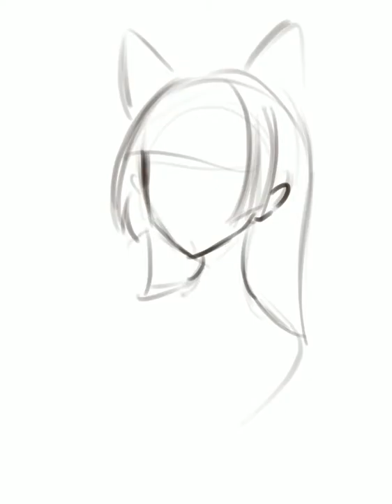Portrait practice2019#02- Video timelapse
--My Portrait practice